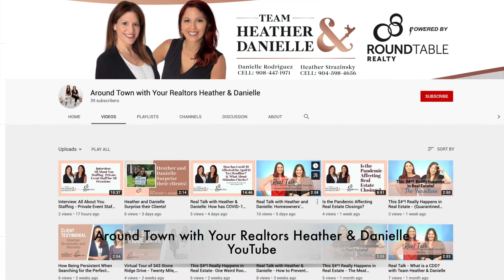This $#^! Really Happens -Squirrel!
Join us this week as we take you along another Heather & Danielle adventure in real estate!

We see all sorts of pets while viewing homes, but this one took us by surprise!